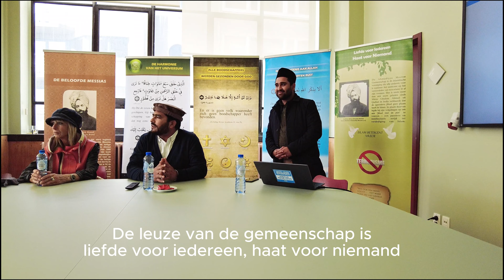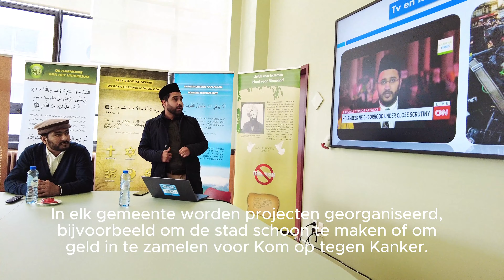Ahmadiyya Moslim Gemeenschap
Bezoek tijdens de Profundo rondleiding op zondag 21 april 2024 te Oostende. Vergaderzaal in De Grote Post.
Gefilmd met DJI Pocket 2
geëditeerd met CapCut